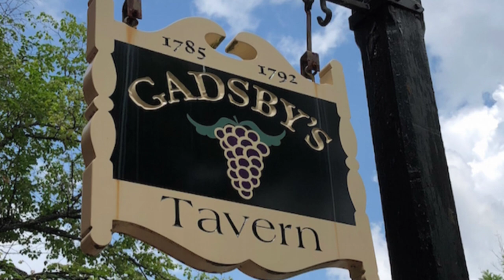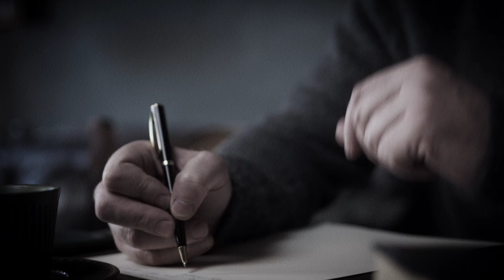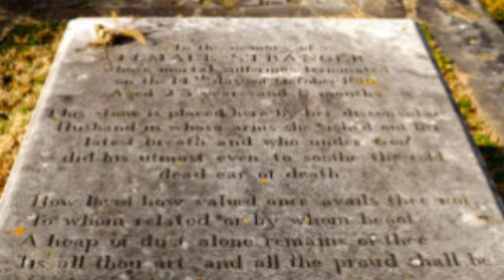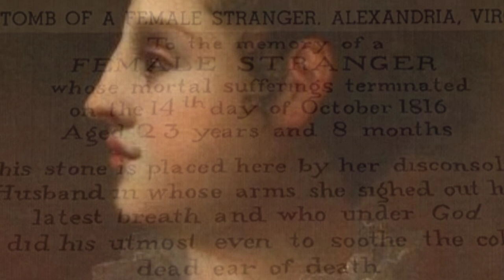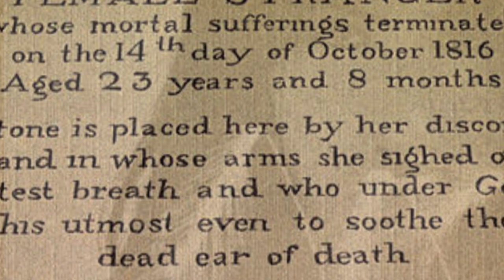LA DONNA SCONOSCIUTA - UN MISTERO MAI RISOLTO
Una tomba, una data e una dedica è tutto quello che rimane di questa misteriosa donna.